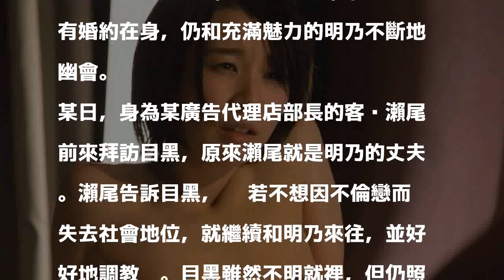星二代全裸啪啪啪！已婚出軌遭夫出賣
〔記者陳立妍／綜合報導〕集結《飛上天空的輪胎》、《小偷家族》 人氣男星每熊克哉，《瘋狂假面：變態危機》女星百合沙，以及1980年代日活羅曼情慾人氣女星寺島真弓之女行平愛佳主演的情慾片《請做我的主人》，激情尺度直逼《格雷的五十道陰影》！

發表評論評論如下。